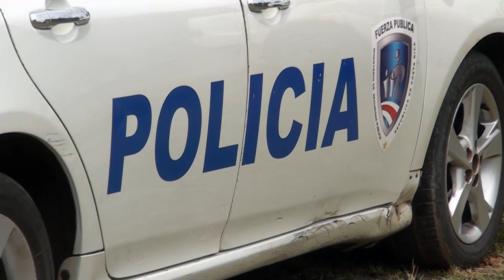Pérez Zeledón registra once homicidios en 2023